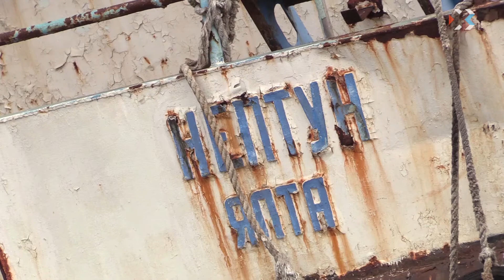Владельца «Нептуна» оштрафуют за ущерб экологии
Владельца судна «Нептун» оштрафуют за причинённый ущерб акватории Чёрного моря. Такое решение принял Ленинский районный суд. Иск межрайонной охранной прокуратуры к Всероссийскому обществу спасания на водах удовлетворен.